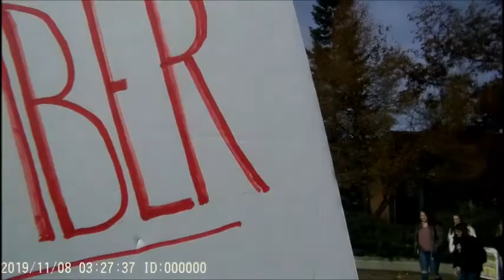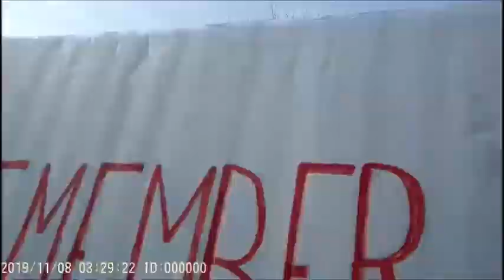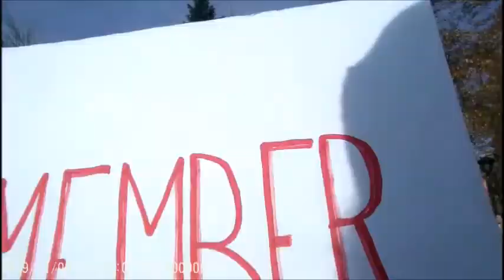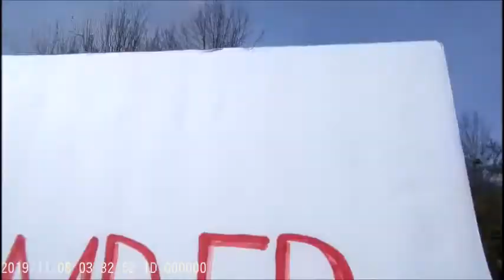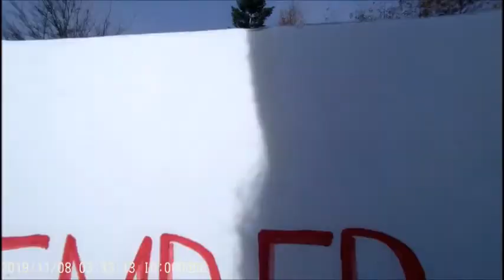Good Morning EWU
The beginning of our outreach at Eastern Washington University.